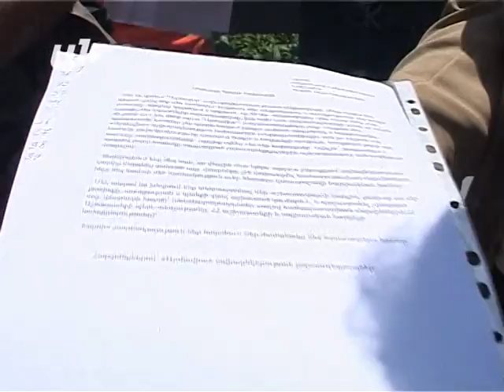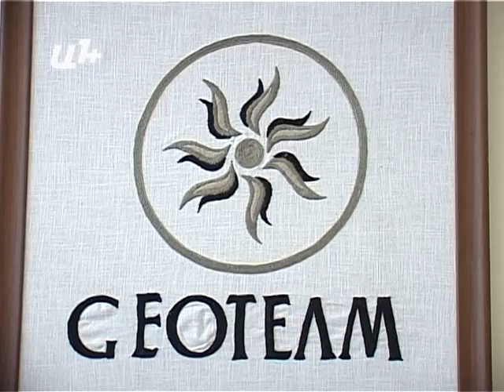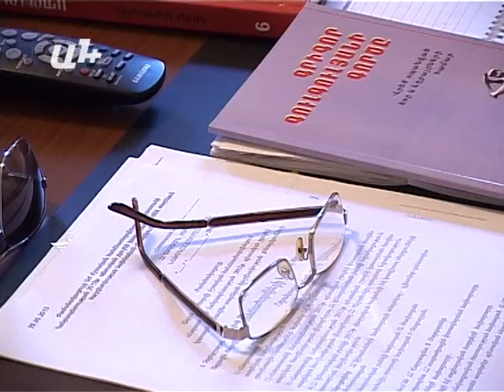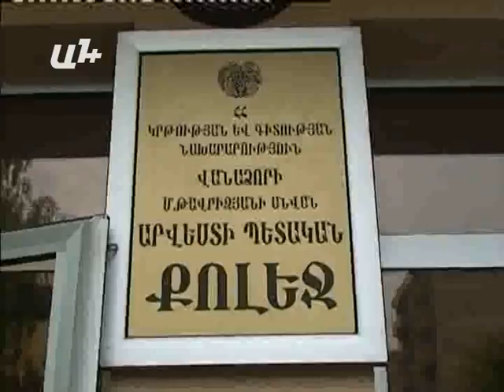AYB FE+29 05